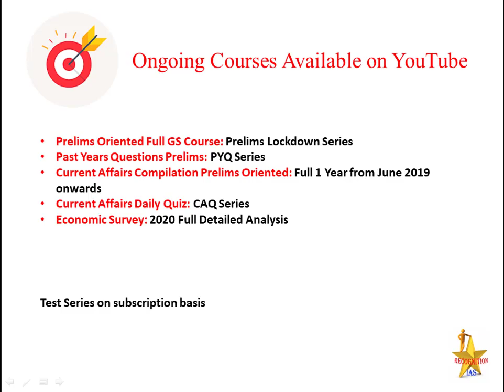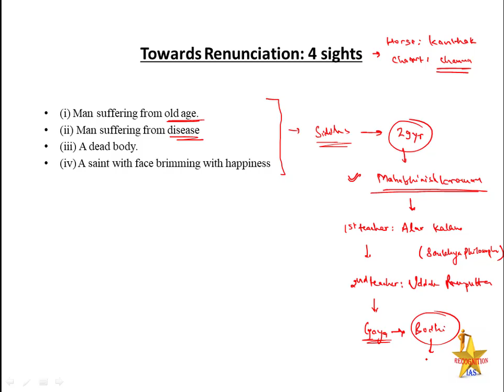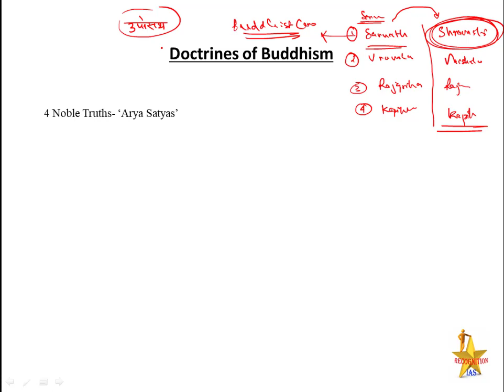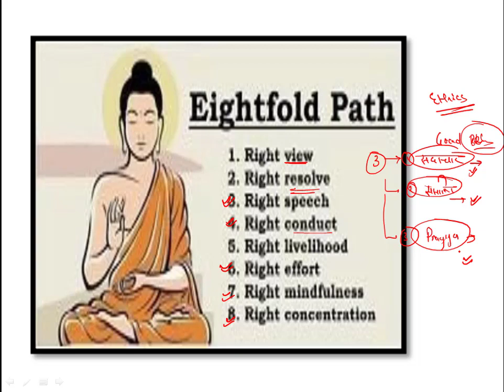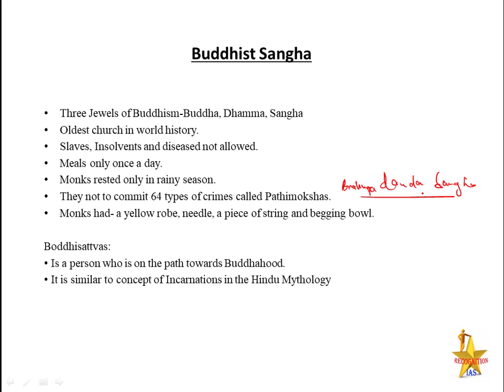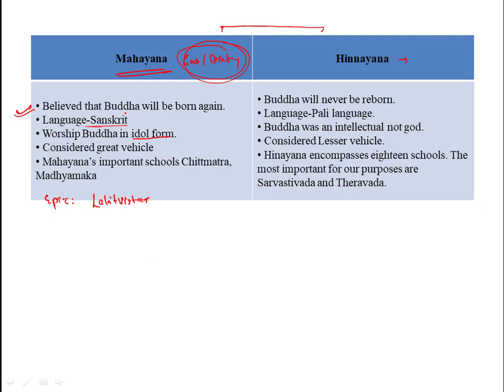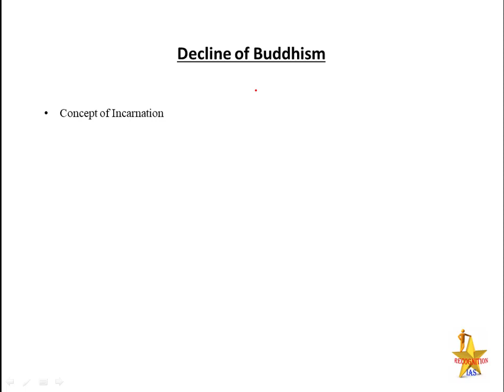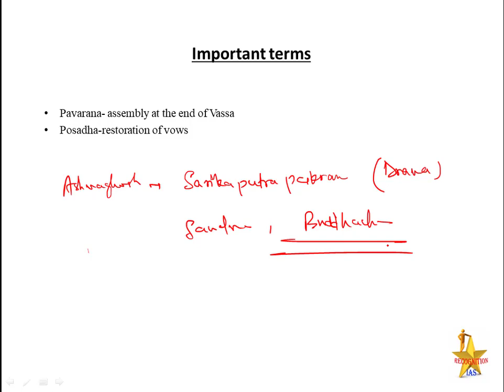A&C Lecture(01): Buddhism, Councils, Hinayan, Mahayan, Vajrayan, Pitaks & other Buddhist literature